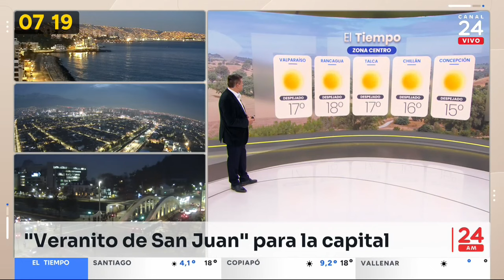El tiempo con Iván Torres: viernes 28 de junio 2024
Revisa el pronóstico del tiempo para hoy viernes 28 de junio de 2024 y los próximos días junto al meteorólogo de TV Tiempo, Iván Torres.